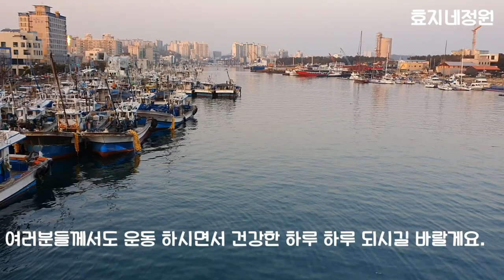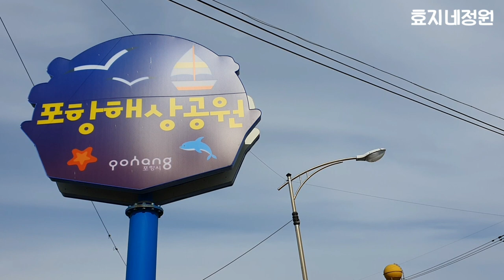(시간지원) 동궁과 월지(안압지) 지금은 공사중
큰 마음 먹고 안압지 야경을 보러 나섰는데 가는날이 장날이라고 공사를 하는 바람에 예쁜 모습을 담을 수가 없었답니다.

아쉬움을 뒤로한체 다음을 기약하면서 발걸음읗 돌려야 했습니다.

동궁과 월지가 예쁘게 새단장 하는날 다시한번 찾아가 멋진 모습을 보면서 영상을 담아드리겠습니다.

오늘도 함께 해 주셔서 감사드립니다 사랑합니다.

안압지 동궁과 월지#경주